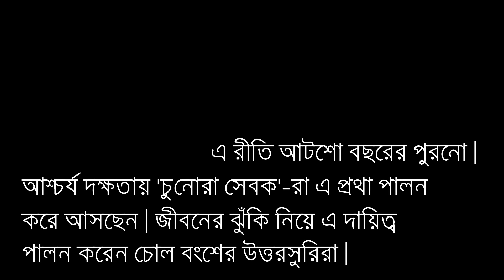A Rare Rituals of Jagannath temple ।। জগন্নাথ মন্দিরের এক আশ্চর্য রীতি।।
Patitapabana is a combination of two words, 'Patita' and 'Pabana'. In local Odia language 'Patita' means 'Sinner' and 'Pabana' means 'purifier', so 'Patitapabana' combinely means 'One who can even purify the sinner'.
The flag tied to the Neelachakra (Blue wheel at top of the Temple) of Jagannath Temple is  known as Patitapabana Bana (in local Odia language ‘Flag’ means ‘Bana’) and it is identical with Lord Jagannath. Devotees who are not allowed to enter into the temple can view the flag from outside to get benefit of seeing the Lord. The Patitapabana deity together with the main Temple, Patitapabana flag and Nilachakra are all equally empowered to remove the sins from heart of the sinner.